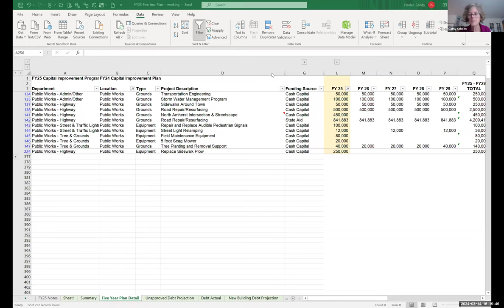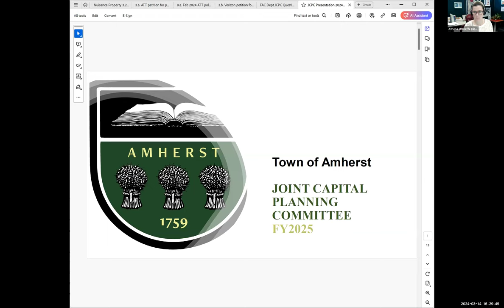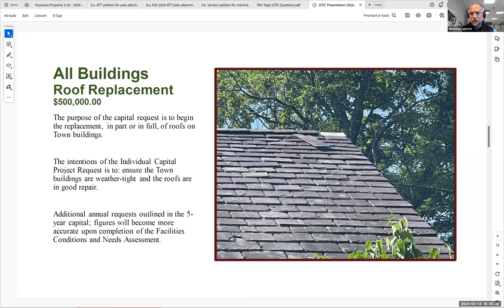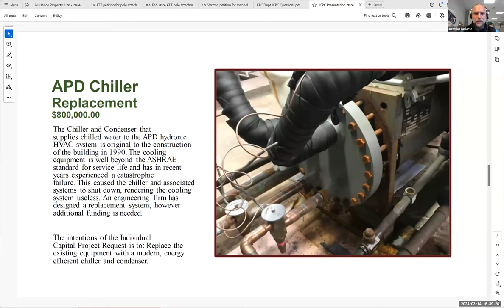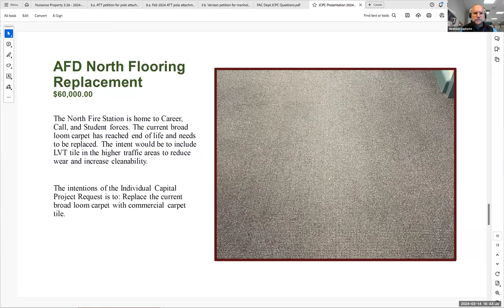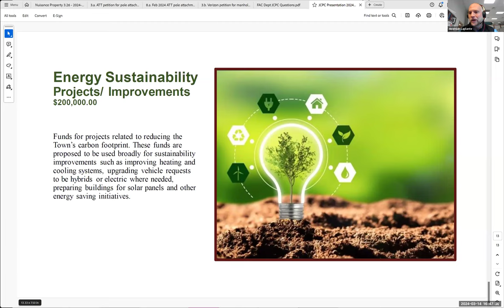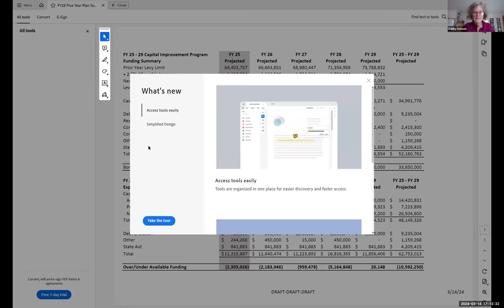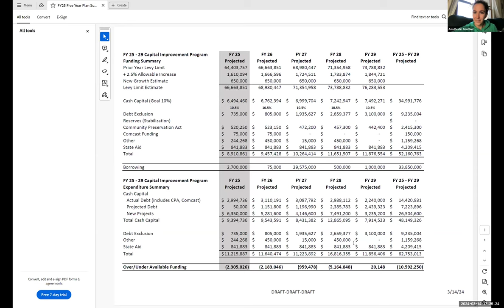Joint Capital Planning Committee Mar 14, 2024